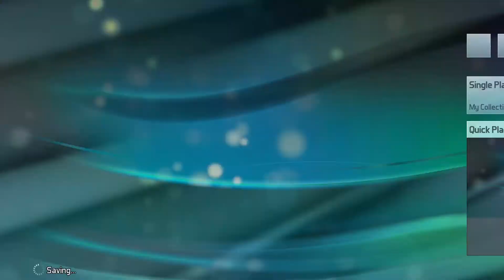Pinball FX 3 -Alien Tables DLC - Nintendo Switch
I thought we would have a different video this time. It's pinball! But not just any pinball. In this video we play the Aliens table and Alien Isolation table. I hope you enjoy them!